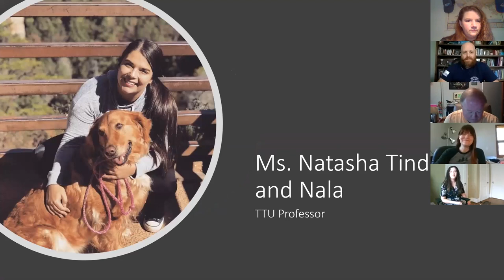Psychthoughts Radio 5/6/2020: Psychology Department and Friends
This is our fourth show "Psychology Department and Friends" for Psychthoughts radio with Doug & Derrick (and Elaine the Intern) since we cannot be in the radio studio at this time. Our special guests is Dr. Nicole Henniger, Ms. Elizabeth Honeycutt (Honey), and Ms. Kelsey Hulgan. We will be showing and talking about our FURBABIES, to give you something to smile about during finals week.